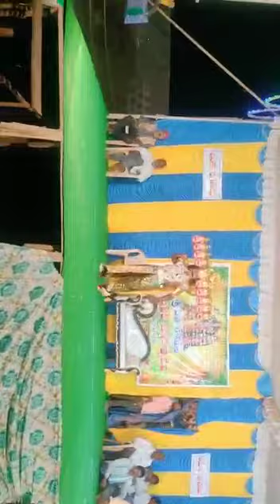ఆకెనపల్లి చిరుతలరామయణం రావనసురుడుEntry@Myvillagenaturestudio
#village drama
chiruthala ramyanam